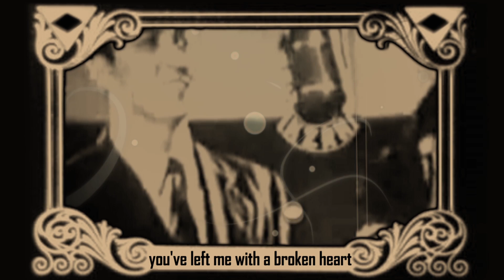Hapi biritday to all da Eseseses